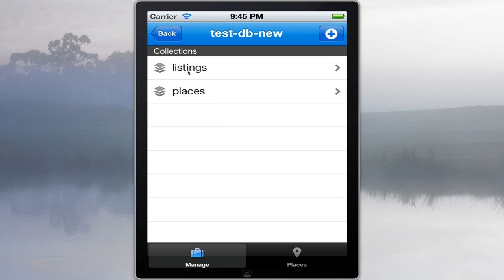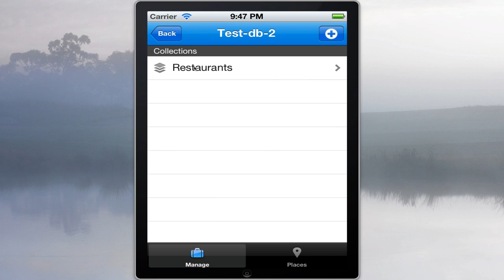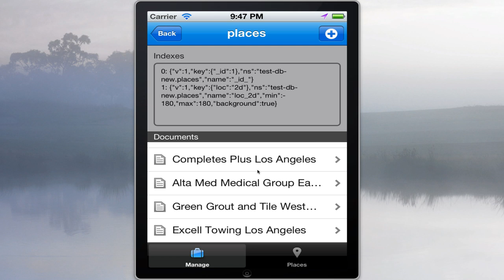MongoHQ Client module for Appcelerator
This is a demo for the MongoHQ Client module for Appcelerator. This module makes it extremely easy for Appcelerator developers to integrate MongoDB databases into their mobile apps (currently iOS only). The module is available in the Appcelerator Marketplace.

This example app shown in the video took about 2 hours to create using Appcelerator Titanium Mobile and the MongoHQ Client Module.

The example app and extensive documentation is included with the MongoHQ Client Module for Appcelerator.